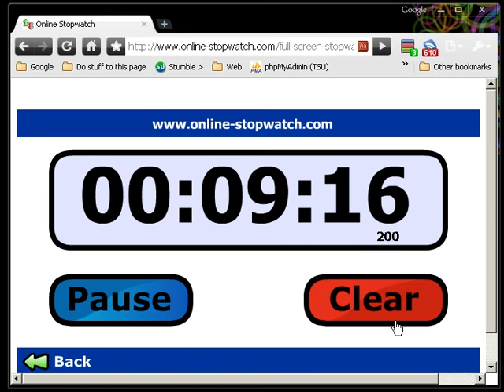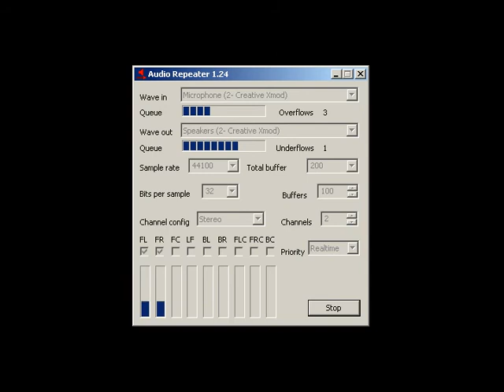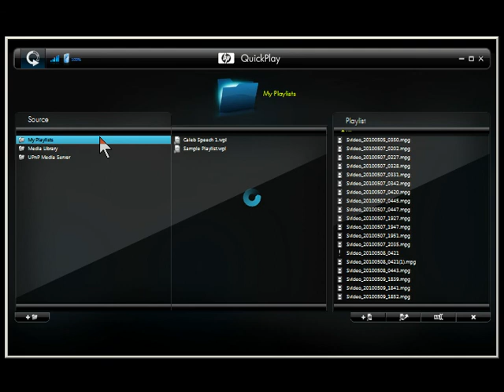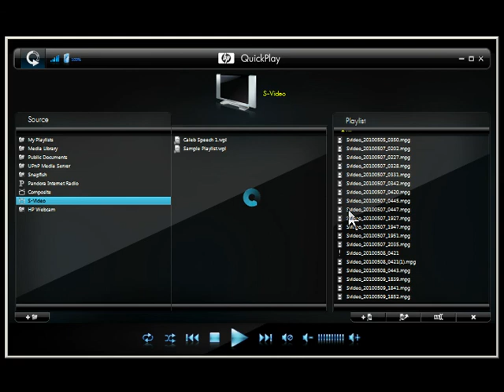How I Let's Play - Part 2 - Software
The different software components of how I make my LPs.

Virtual Audio Cable ($35)
(specifically the "Audio Repeater MME" tool, required)

HP QuickPlay (comes with almost all HP laptops free)
(to record from the TV Tuner, something like it required)